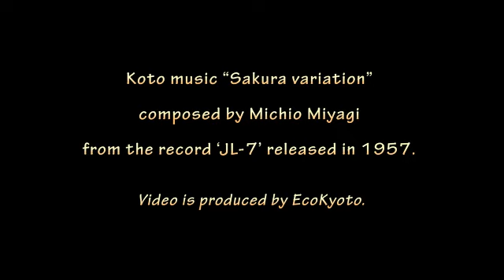筝曲 ♪ さくら変奏曲 ♪ Koto music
宮城道雄氏29才の時の作曲。宮城道雄（第一箏平調子）、牧瀬数江（第二箏雲井）および牧瀬喜代子（十七弦）による三重奏です。